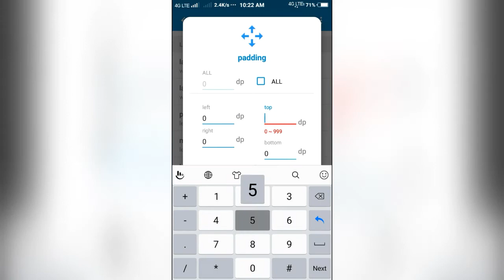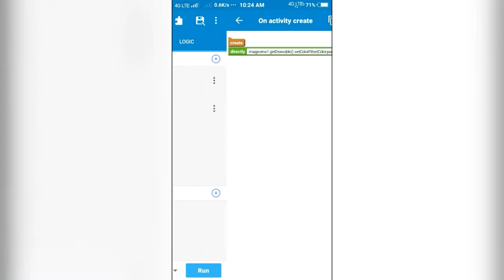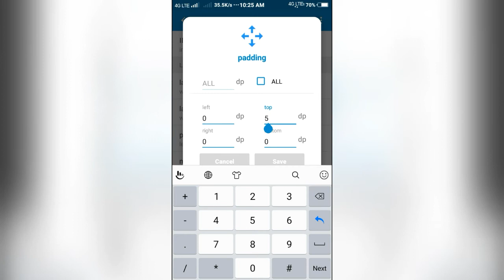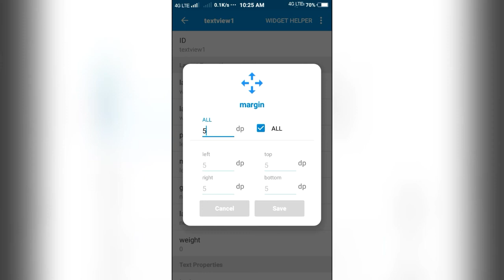Change the color of icon....Sketchware Tutorial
Hi friends .

In this video I will show you how to change the color of the icon using sketchware...

Some Products which you may like  (Flipkart)